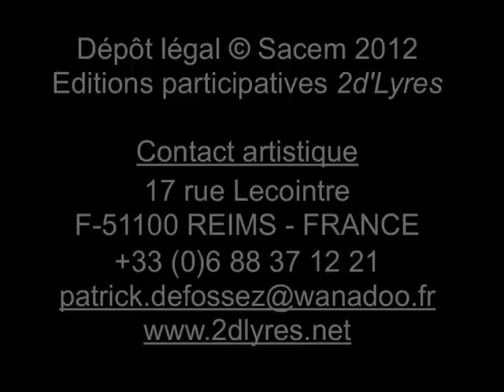Patrick DEFOSSEZ - Concerto pour piano seul - for only piano - INSPIRATION IMPETUOSO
Patrick DEFOSSEZ - Compositeur & Pianiste
INSPIRATION - IMPETUOSO - Concerto pour piano seul - Concerto for only piano - extrait/extract B - 1er mouvement de l'oeuvre Sculpture de Muses
Création mondiale le  6 octobre 2012 dans le cadre de la Nuit Blanche et de l'exposition monographique de la sculptrice Parvine CURIE à la Collégiale Saint Martin d'Angers - France.

World creation on October 6th, 2012 during the La Nuit Blanche and of the monographic exposure of the French Sculptor Parvine CURIE to the Collegiale Saint Martin of Angers France - all musical works Sacem France.

Pour en savoir plus, lire l'analyse des oeuvres, ... to know more about it, read the analysis of the works, ... The Official

Pour programmer Patrick DEFOSSEZ en concert (nombreuses oeuvres) / to program Patrick DEFOSSEZ in concert (many works) : Artistic contact Patrick Defossez

Rejoignez-nous et soutenez les nouveaux projets 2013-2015 de notre ASSOCIATION CULTURELLE 2D'LYRES (association habilitée à recevoir des dons aux oeuvres dans le cadre du mécénat d'entreprise et de particuliers), renseignements

Join us and support the new projects 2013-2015 of our CULTURAL ASSOCIATION 2D'LYRES (association authorized to receive donations in the works within the framework of the corporate sponsorship and of the private individuals), information:

Membre de / Member of :
- Futurs Composés, réseau national français de création musicale :

Patrick Defossez est responsable artistique du Duo Autres Voix de Piano - piano acoustique et électroacoustique live

Pour télécharger une de mes partitions pour piano seul MATIN CALME III (Sacem France) et lire une interview que vient de publier le site PianoBleu / To download one of my scores for piano only MATIN CALME III ( Sacem France) and read an interview which has just published the site PianoBleu ... rendez-vous sur / go et
Merci de me faire part de vos avis / Thank you for announcing me your notices :